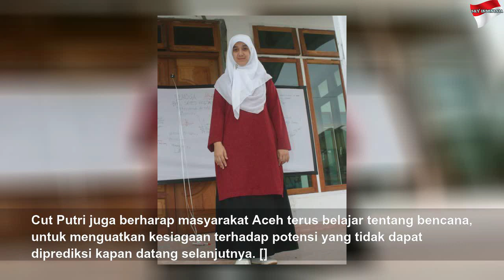Pesan Cut Putri, Perekam Dahsyatnya Tsunami Aceh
Pesan Cut Putri, Perekam Dahsyatnya Tsunami Aceh | Black Life
“Saya terus berusaha merekam dengan perasaan tak tentu,” beber Cut Putri.